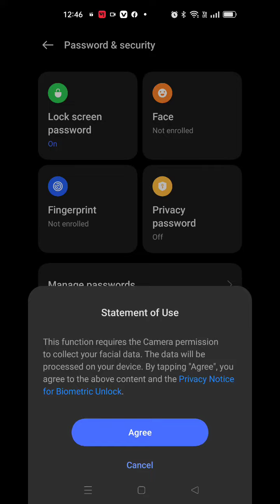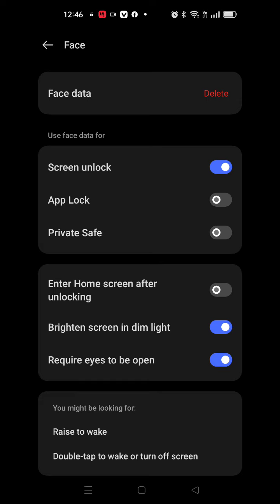Face Lock Setup In Oppo A58 5G, How To Set Face Lock In Oppo A58 5G, Face Lock Kaise Lagaen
Face Lock Setup In Oppo A58 5G, How To Set Face Lock In Oppo A58 5G, Face Lock Kaise Lagaen In Oppo A58 5G,

Facelock Oppo A58 5G,